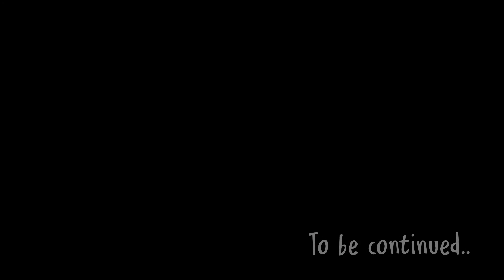Sims 4 Story | Thirst II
A killer is on the loose and vampires is his/her favorite.